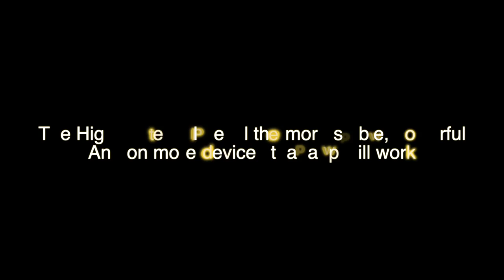What is API?